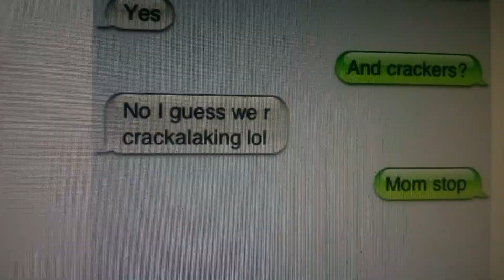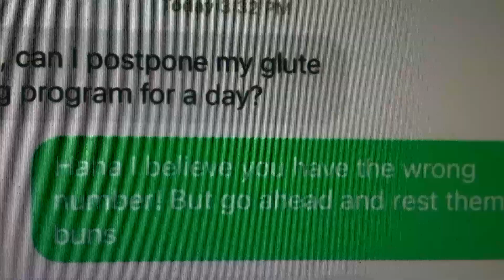FUNNY WRONG # TEXTS AND SILLY TEXT MESSAGES!😜😁👍